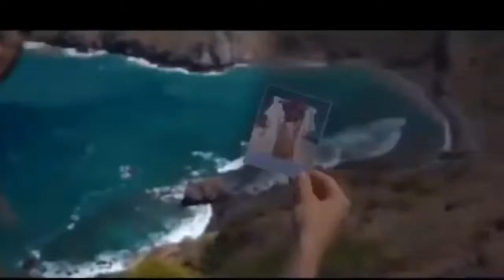Un amore romantico - Claudio Ceraolo (Video Ufficiale)